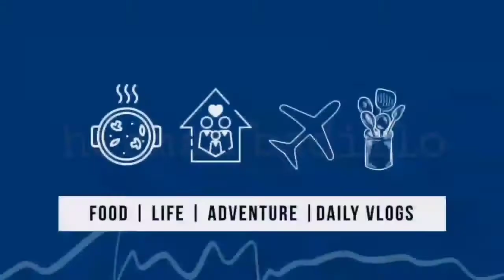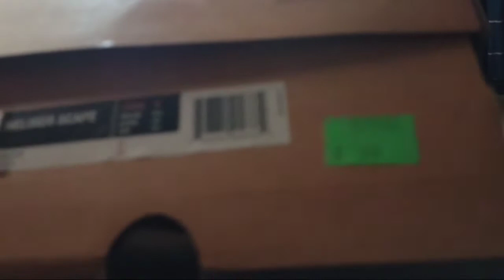Black Shoes | Herman Badillo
Black Shoes By Merrell